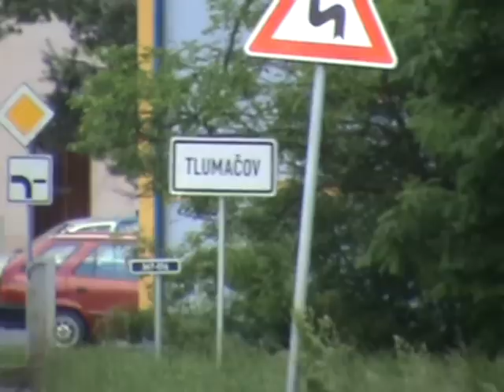0dčerpávání lagun Tlumačov 8.6.2010.mpg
Výkonné čerpadlo hasičů u Tlumačova. Kontrola hladiny a stavu MO Kvasice.